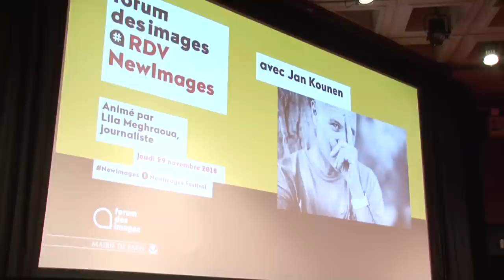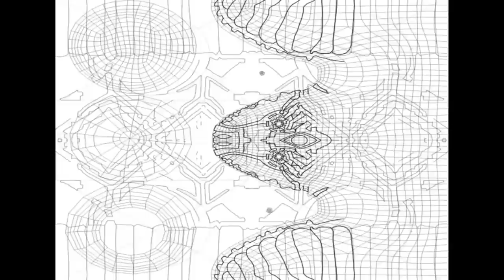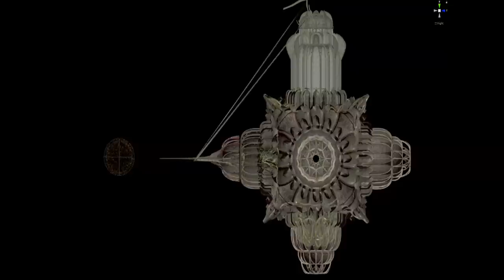Jan Kounen - Master class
Master class avec Jan Kounen animée par Lila Meghraoua, journaliste (Usbek et Rica)

le  29 novembre 2018 au Forum des images
dans le cadre des Rendez-vous NewImages